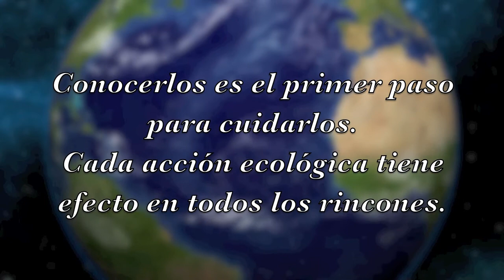Animales en peligro, conocerlos para cuidarlos!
Como parte de un proyecto de educación ambiental, presentamos animales en peligro. En esta oportunidad, veremos los animales de la región centro norte de Venezuela en peligro de extinción cuya principal causa se debe al crecimiento desmedido de urbanismos y la consecuente sobre explotación de bosques y ríos.